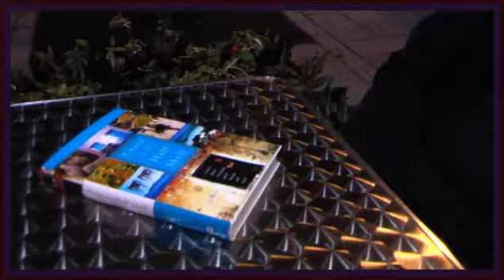Conversation with Citizen Chechik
Jeremiah Chechik, wonders who will be the Citizen Kane of YouTube?  Originally from Montréal, he has been living in Hollywood for almost thirty years, making his mark as a director. Having worked with Johnny Depp, Uma Thurman, Sean Connery and Chevy Chase, he is back in his hometown to direct a TV series (Being Human) with some unknown but, in his own words, "wonderful" actors.
 I catch up with him at a sidewalk cafe in Old Montreal conversing with his old friend, writer Byron Ayanoglu. They talk about movies, of course, but while at it they touch on a number of life-relevant issues, from art to food to family.